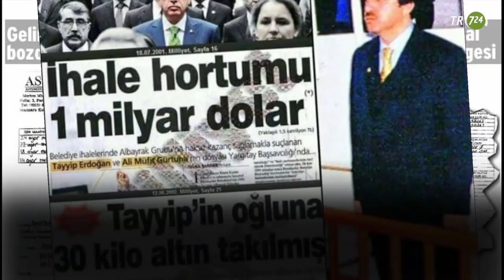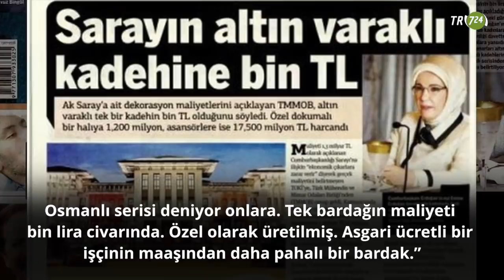Erdoğan ailesinin altın sevdası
Mutfak tezgahındaki musluğun sarı rengi altın kaplama olarak yorumlandı ve sosyal medyada tepkiyle karşılandı. Erdoğan ailesinin altın sevdasına hızlı bir bakış...

Değerli izleyicimiz,